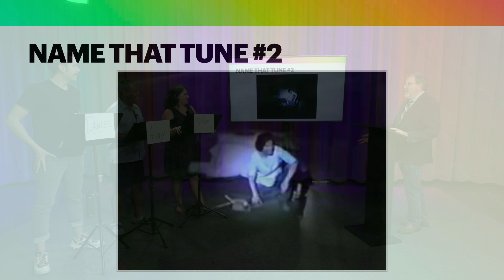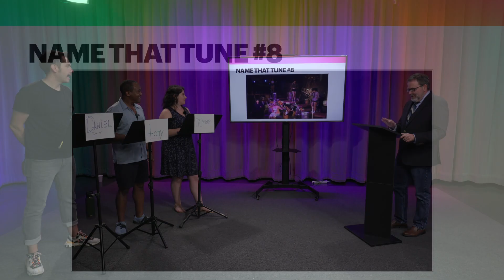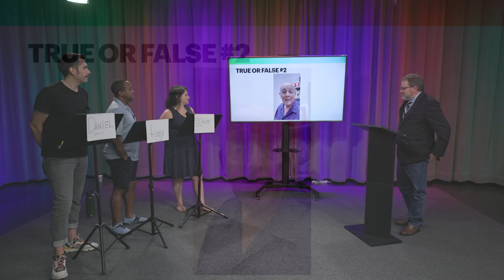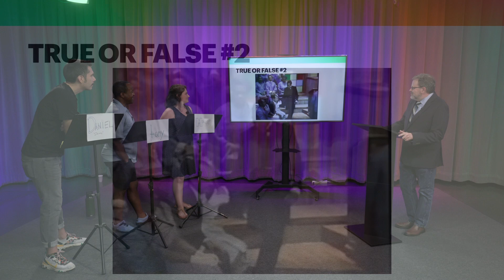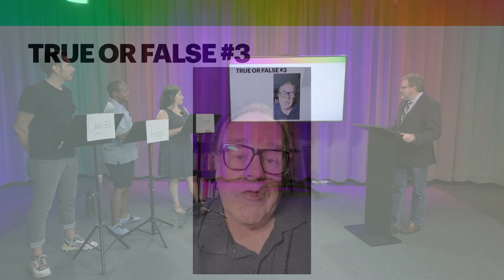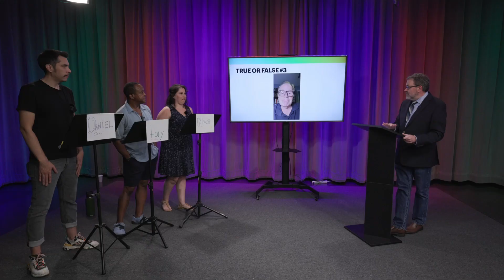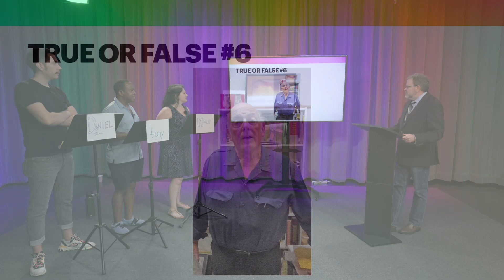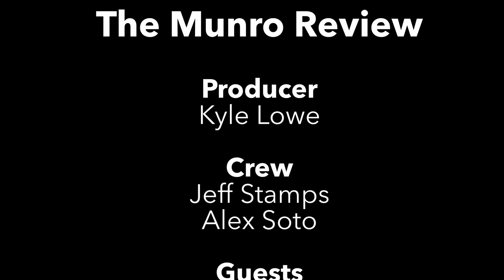The Munro Review: The Game Show - July 2022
Donald Munro shares his favorite events from across the Central Valley and interviews artists on their craft.

This episode features guests Mady Broach, Daniel Hernandez, and tony sanders!

00:00 Intro
03:47 First Game - "Name That Tune"
11:28 Score Update
11:49 Second Game - "True or False"
21:09 About the Contestants
25:42 Third Game - "Monowrongs"
29:20 Score Update
29:46 Final Game - "Finish the Lyrics"
33:00 Final Score
33:51 Outro